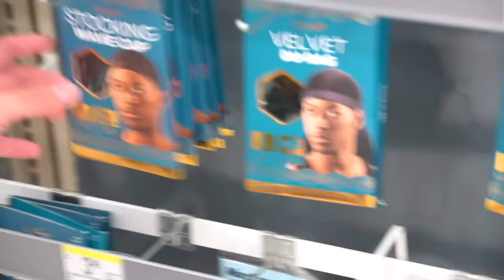Cheating During Pickup Basketball Prank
They'll be sorry when Rodney Hudson makes it to the league.